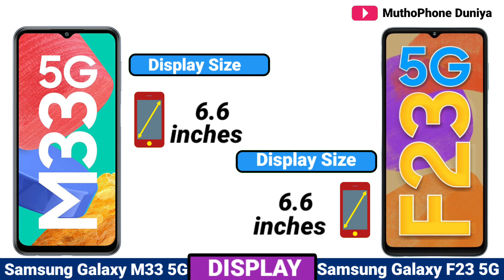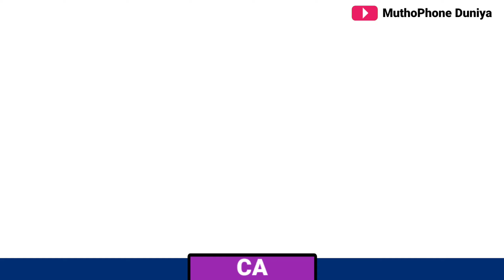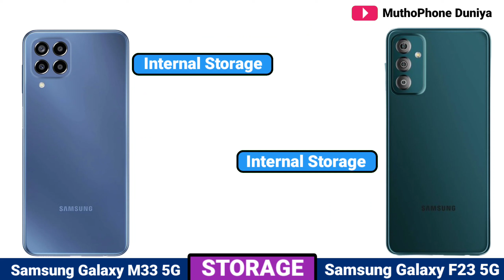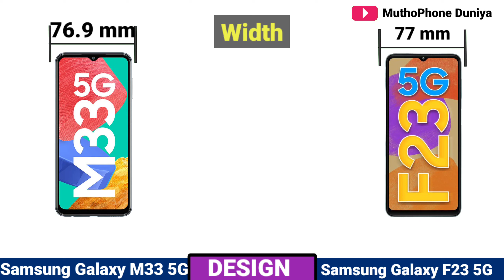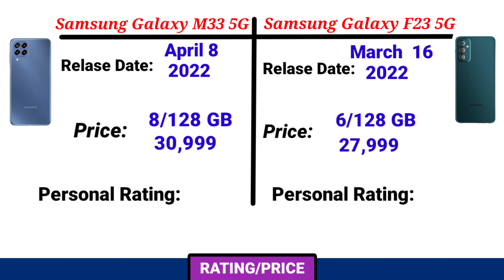Samsung M33 5G vs Samsung F23 5G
Samsung Galaxy M33 5G vs Samsung Galaxy F23 5G - Full Comparison

Samsung
    Galaxy M33 5G
Samsung

Welcome to MuthoPhone Duniya YouTube Channel !!
 Video Content
1. Display
2. Hardware
3. Camera
4. Design
5. Storage
6. Feature
7. Results